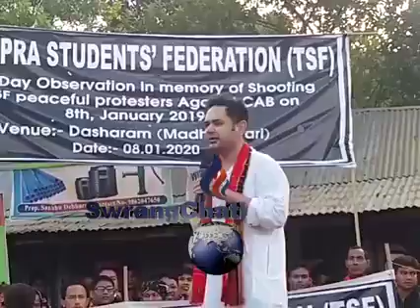Maharajah Pradhut Bubagra ni Khorang//Northeast India //2019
Being Tiprasa